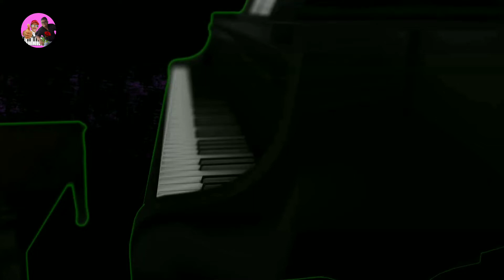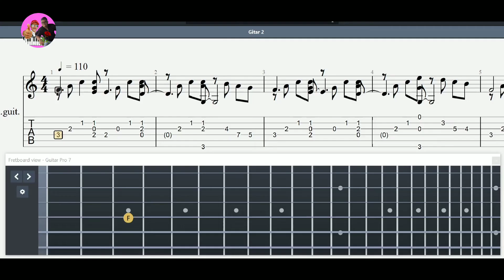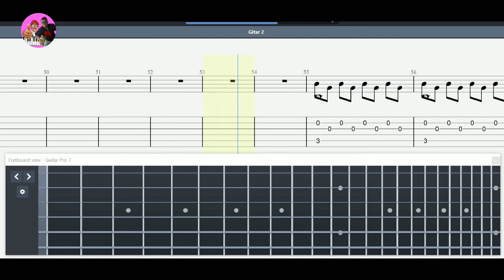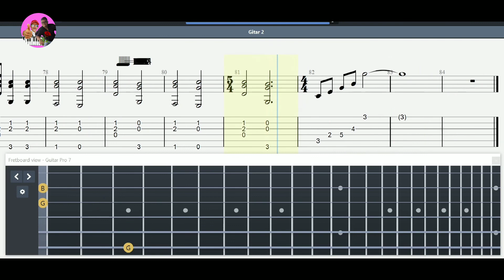Final FLS2N SMP gitar duet lagu pop Menari guitar tab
membantu anak dalam belajar gitar duet lagu popular "Menari".